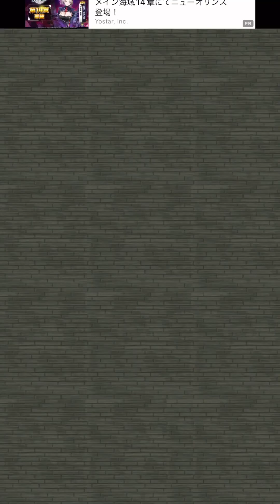青鬼オンライン裏ステージ 裏逃げ出来たぞこのヤロぅ！！